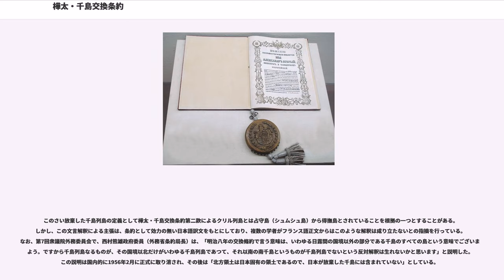樺太・千島交換条約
樺太・千島交換条約（からふと・ちしまこうかんじょうやく）は、明治8年（1875年）5月7日に日本とロシア帝国との間で国境を確定するためにサンクトペテルブルクで署名され、同年8月22日に東京にて批准され締約された条約。

千島・樺太交換条約や、署名した場所からとってサンクトペテルブルク条約（、）と呼ぶ場合もある。

日本とロシアとの国境は安政元年（1855年）の日露和親条約において千島列島（クリル列島）の択捉島と得撫島との間に定められたが、樺太については国境を定めることができず、日露混住の地とされた。1856年にクリミア戦争が終結すると、ロシアの樺太開発が本格化し、日露の紛争が頻発するようになった。箱館奉行小出秀実は、樺太での国境画定が急務と考え、北緯48度を国境とすること、あるいは、得撫島から温禰古丹島（オネコタン島）までの千島列島と交換に樺太をロシア領とすることを建言した。徳川幕府は小出の建言等により、ほぼ北緯48度にある久春内（現：イリンスキー）で国境を確定することとし、慶応2年（1867年）、石川利政と小出秀実をペテルブルクに派遣し、樺太国境確定交渉を行った。しかし、樺太国境画定は不調に終り、樺太はこれまで通りとされた（日露間樺太島仮規則）。これにより幕府とロシアは競うように樺太に大量の移民を送り込みはじめたので、現地は日本人、ロシア人、アイヌ人の三者間の摩擦が増えて不穏な情勢になった。

日露間樺太島仮規則では、樺太に国境を定めることができなかったため、明治に入っても、日露両国の紛争が頻発した。こうした事態に対して、日本政府内では、樺太全島の領有ないし樺太島を南北に区分し、両国民の住み分けを求める副島種臣外務卿の意見と、「遠隔地の樺太を早く放棄し、北海道の開拓に全力を注ぐべきだ」とする樺太放棄論を掲げる黒田清隆開拓次官の2つの意見が存在していた。その後、副島が征韓論で下野することなどにより、黒田らの樺太放棄論が明治政府内部で優勢となった。

明治7年（1874年）3月、樺太全島をロシア領とし、その代わりに得撫島以北の諸島を日本が領有することなど、樺太放棄論に基づく訓令を携えて、特命全権大使榎本武揚はサンクトペテルブルクに赴いた。榎本とロシア外務省アジア局長、アレクサンドル・ゴルチャコフロシア外相との間で交渉が進められ、その結果、樺太での日本の権益を放棄する代わりに、得撫島以北の千島18島をロシアが日本に譲渡すること、および、両国資産の買取、漁業権承認などを取り決めた樺太・千島交換条約を締結した。

樺太・千島交換条約の正文はフランス語である。ロシア語および日本語は正文ではなく、また条約において公式に翻訳されたもの（公文）でもないため、条約としての効力は有していない。日本語訳文には、第二款のクリル群島の部分に食い違いがある。
ここにおいて問題とされるのは、下線部の「（定冠詞） （グループ） （の） （島、島々） （いわゆる） （クリル）」である。これを繋げると「クリル諸島の特定のグループ」という意味になる。また、qu'Elle以下の従属節が上記引用の訳文の「現在自ら所有するところの」に相当するが、この制限用法の関係代名詞は直前のKourilesではなく、一般名詞のle groupeを修飾すると解釈するのが自然である。つまり、正文のフランス語の意味するところは「いわゆるクリル諸島の中の、現在所有するところのグループ」ということとなる。一方、日本語訳文では「現今所領『クリル』群島」と訳されており、「グループ」に対応する語として「群」と言う字が表れるが、単独の語として訳されていない。したがって「現今所領」「『クリル』」「群島」はすべて同じものを指すとの解釈が成り立つ。このため、日本語訳文ではクリル群島がここで挙げられている択捉水道より北の18島だけのように読めるが、フランス語正文では上述の通りそのように解釈は成立しない。また、フランス語正文では「従って、上述のクリルの諸島のグループは日本国に属する」とされている部分が日本語訳では欠落しており、それに代わって『而今而後「クリル」全島ハ日本帝国ニ属シ』の句が挿入されている。いずれにせよ日露和親条約において得撫島より南、択捉島以南のいわゆる北方四島はすでに日本領として確定していたため、樺太・千島交換条約においてこの誤訳が問題とな...